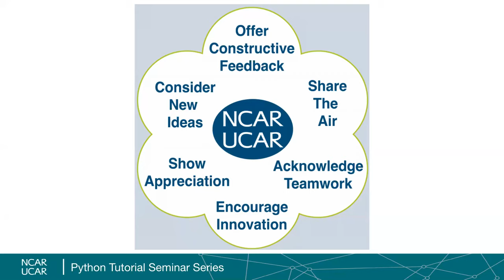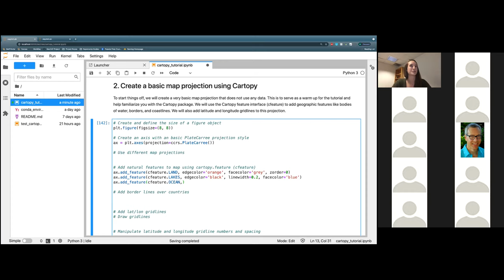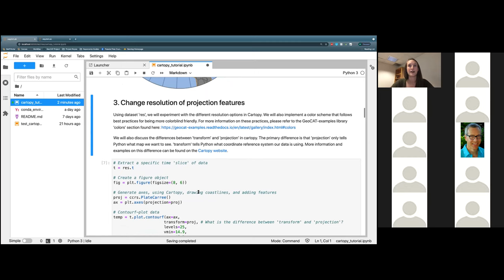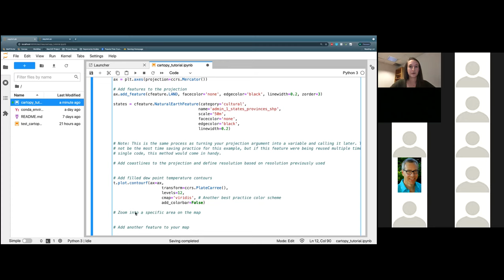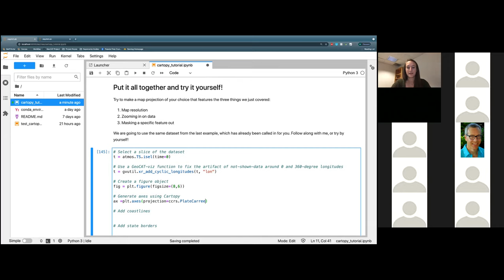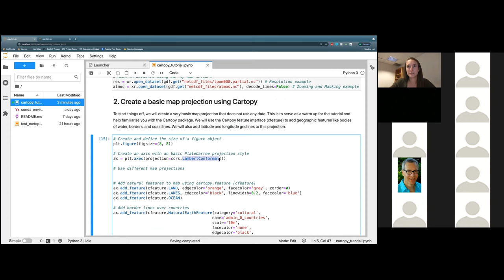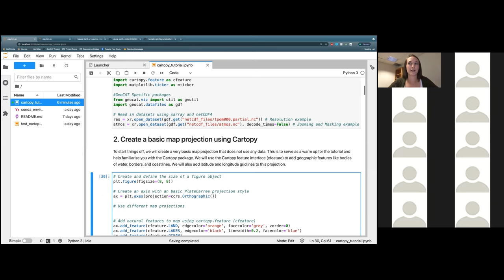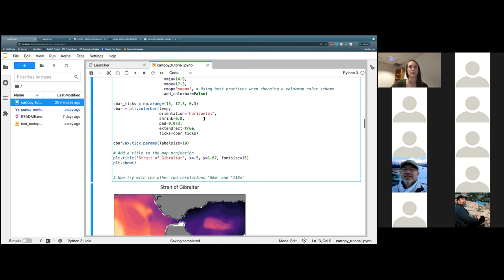Python Tutorial Seminar Series - Cartopy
NCAR GeoCAT team member Michaela Sizemore gives an introduction to the Python package Cartopy. The target audience of this lesson is scientists who want to learn to code in Python, but have some previous coding experience.

The content to follow along with this video is available as a GitHub repository:

Note: Project Pythia does not offer support via YouTube comments.